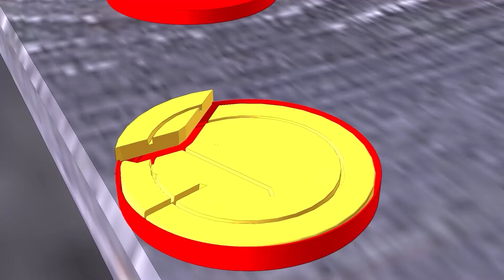Scary Teacher 3D vs Squid Game Make The Right Choice To Avoid Judgment From The Police Squid Doll